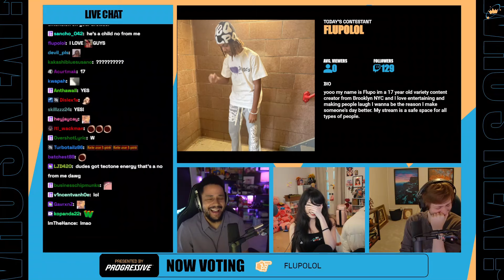Mizkif new haircut, Russel Ping Pong & more